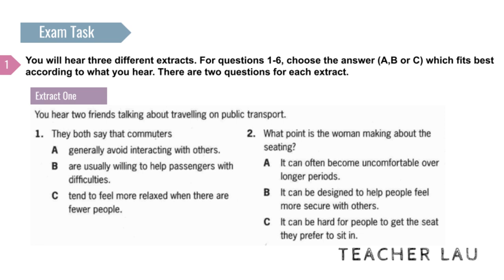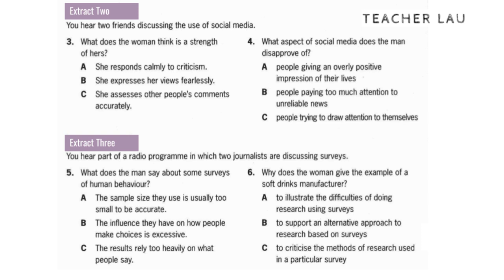C1 Exam Booster - Listening P1 WS2